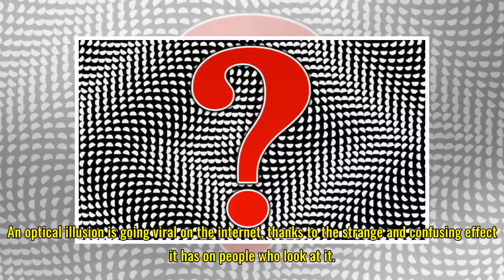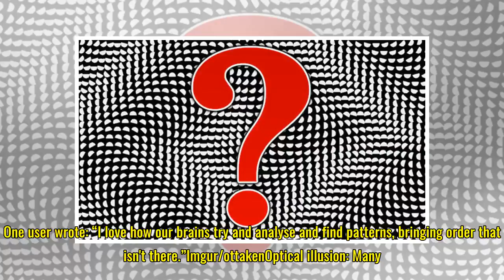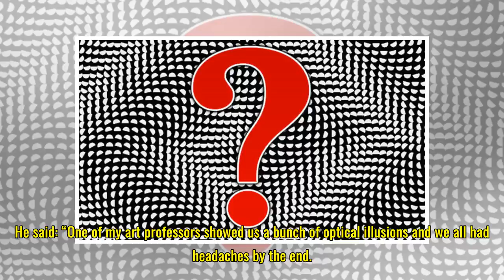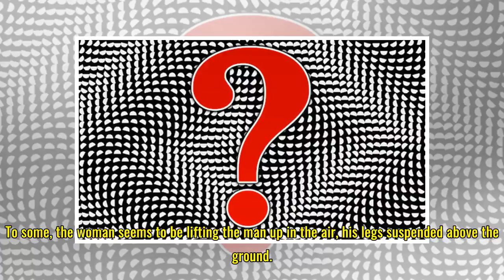Optical illusion: People staring directly at this image claim it's MOVING – do you agree?